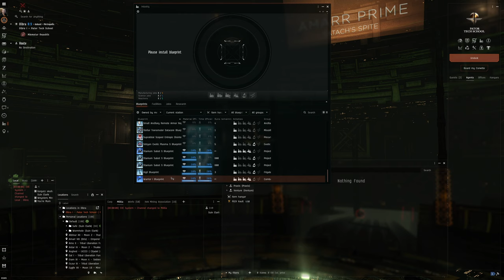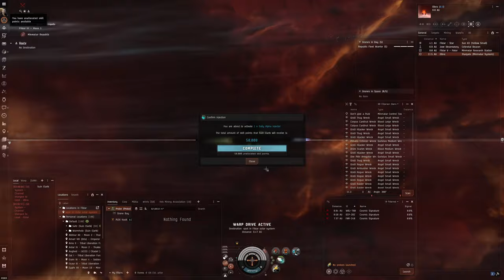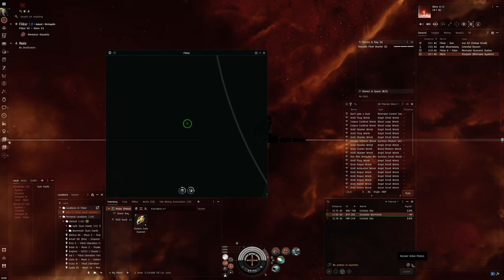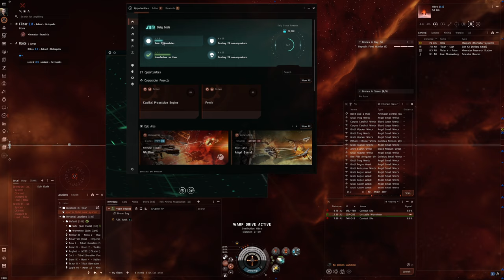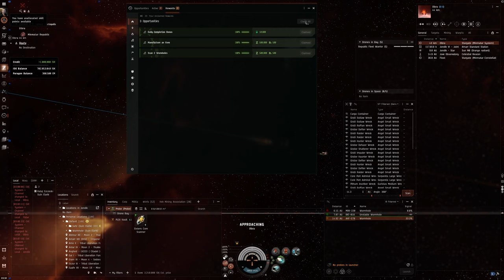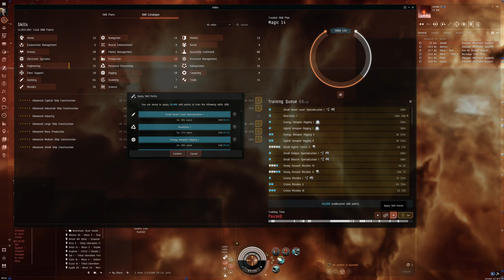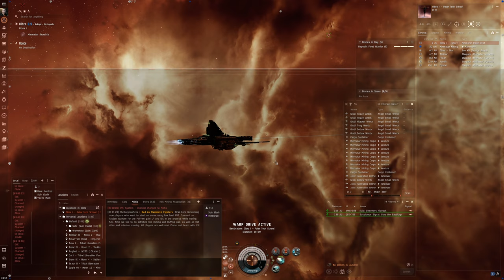Hello World: EVE Online Alpha Experience, Day 578